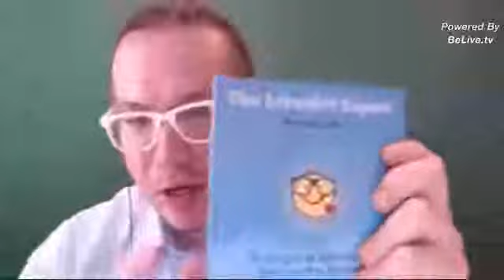The Likeable Expert: Michael J. Katz - Conversations w/ Phil Gerbyshak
Can being more likeable really be a key to growing your business?
 Michael J. Katz, author of The Likeable Expert: 121 Insights to Start Your Day and Grow Your Business, says absolutely - and he shares his best insights with us in this too brief conversation.

More about the book:
Clearly written and experienced-based, this short format book is overflowing with practical advice, insight, and strategies for the independent professional. Laced with wit and authenticity throughout, these gems will change your day, your outlook and your way of being a professional. The Likeable Expert will make you better at what you do.